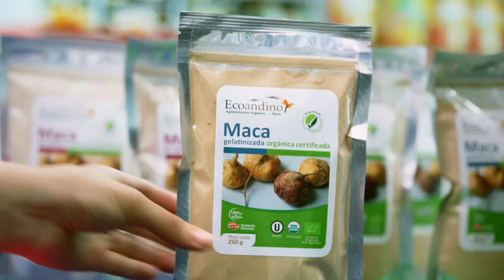Macrovision - (Spot) Tiendecita Andina (2011)